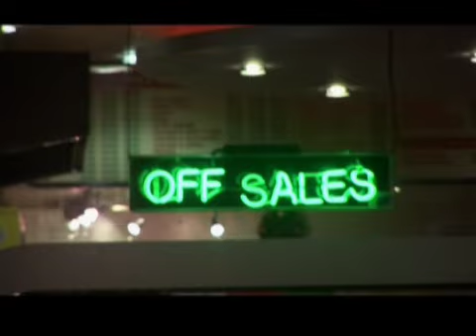The Fratellis - Creepin Up The Backstairs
The Official Video of 'Creepin Up The Backstairs' by The Fratellis